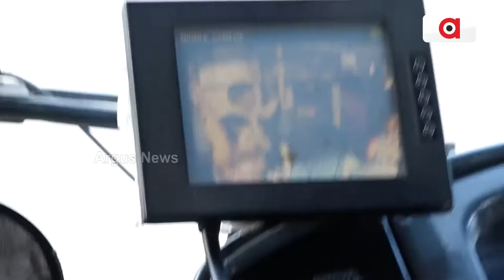ମୋ ବସରେ ଲୁଟେରା ଆତଙ୍କ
ଆଖିପିଛୁଳାକେ ହେଉଛି ଲୁଟ । ମୋ ବସରେ ଯାତ୍ରା ସମୟରେ ସତର୍କ ରହିବା କେତେ ଜରୁରୀ , ଦେଖିବା ଏହି ରିପୋର୍ଟ